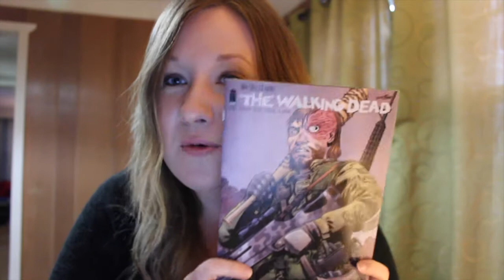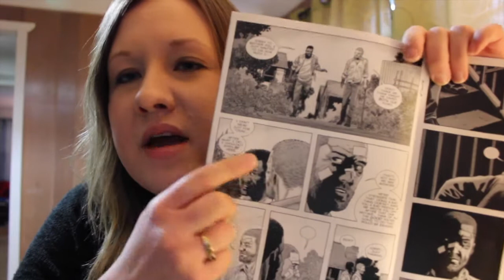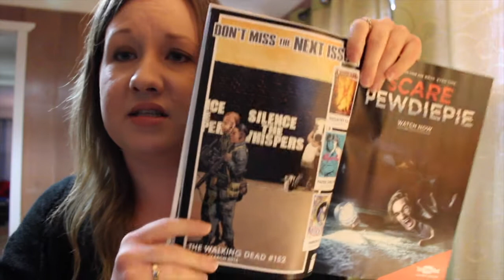The Walking Dead Comic Issue 151 Review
Here's my review of The Walking Dead Comic Issue #151

Mail can be sent here:
Weekly Walker Talk
3606 NE Columbia Blvd

The intro song is the instrumental version of "I'm Letting Go" By Josh Woodward.